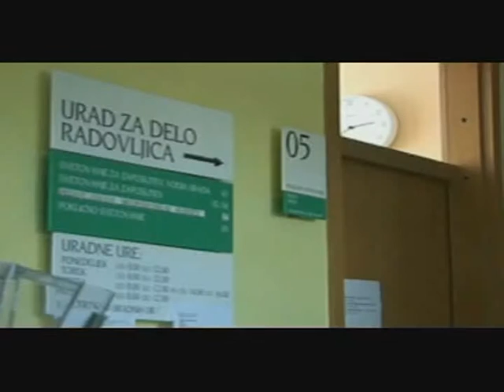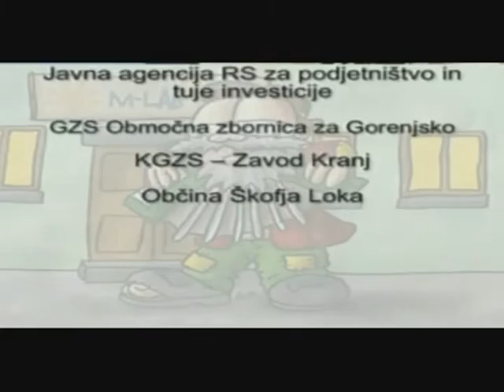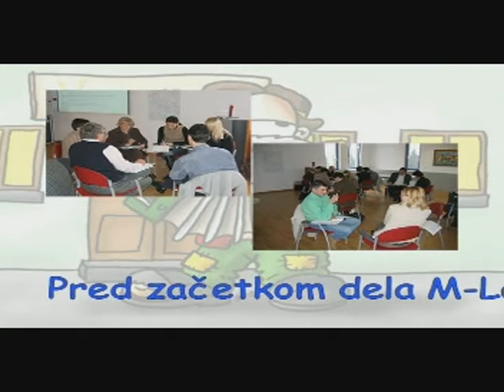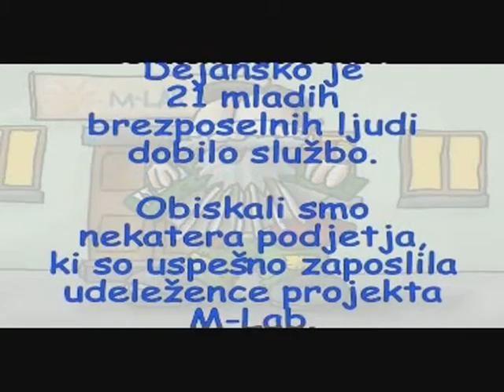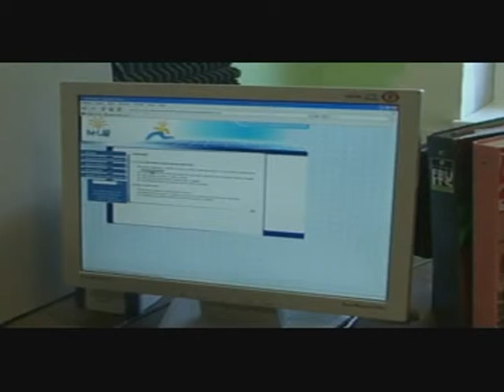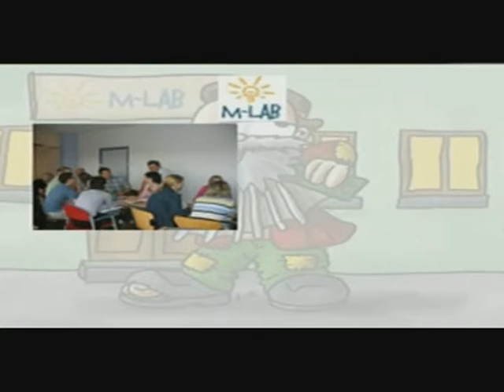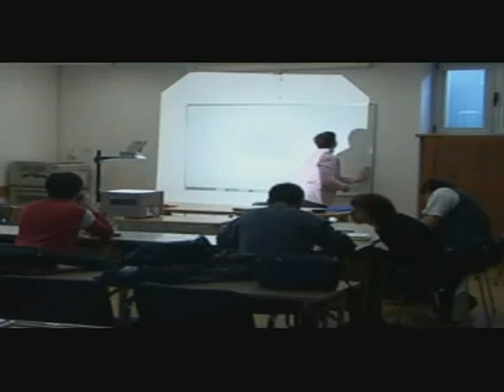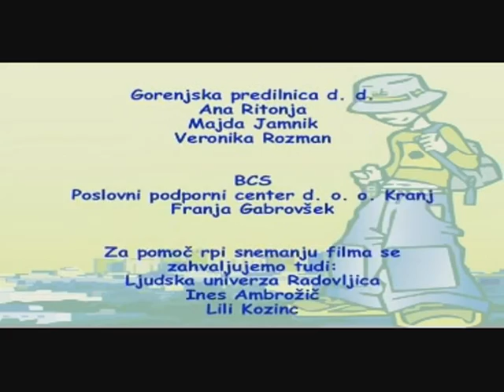Projekt PUM 2006/2007 - Film o M-LABu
PUM Radovljica projekt - Film o M-LABu